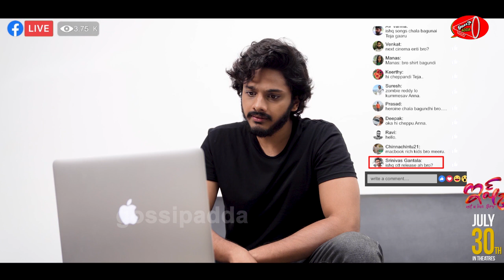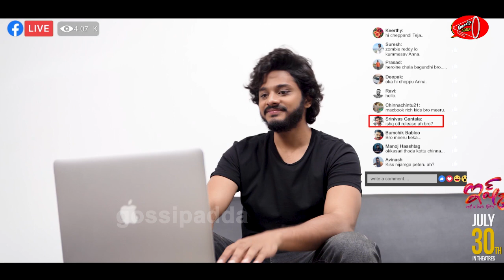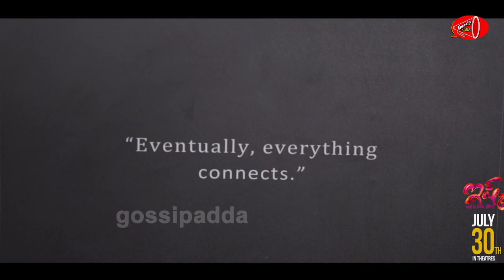FUNNY VIDEO :Actor Teja Sajja Hilarious Video about Ishq Movie | Ishq Promotional Video |Gossip Adda